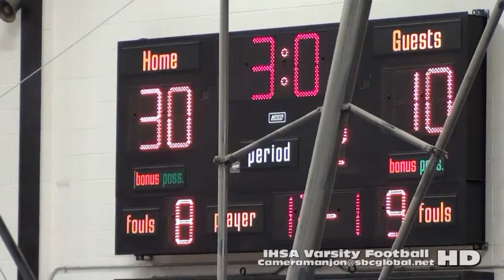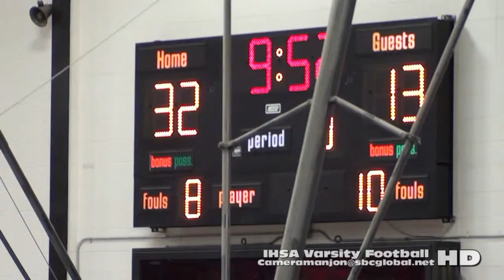* [2] Von Steuben@Fenwick Varsity Basketball2 '15 (Proviso High)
Von Steuben@Fenwick2a (12-26-15) Proviso